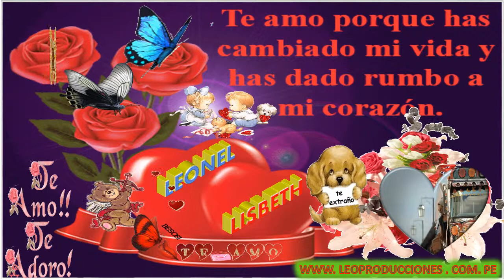te amo lisbeth